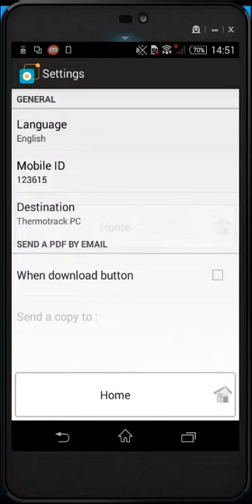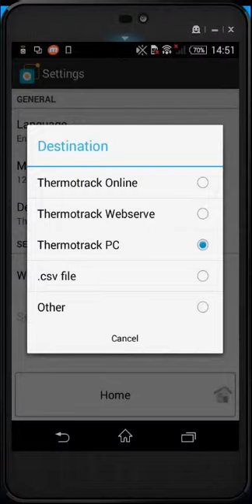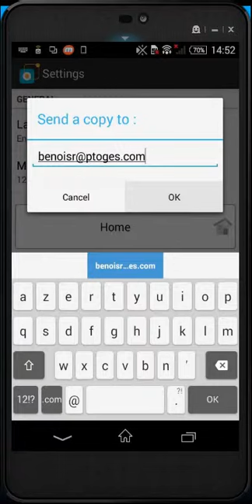Read your Thermo Buttons with your Phone (Thermotrack Mobile)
Read Thermo Button Data logger with your Android device